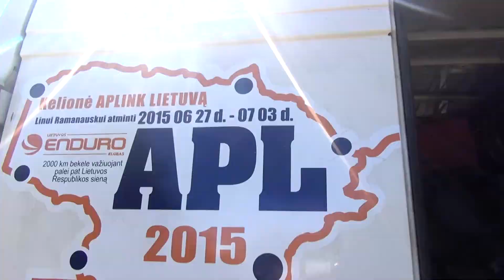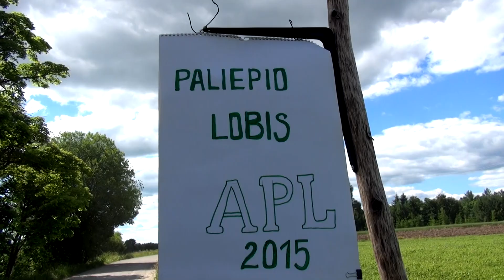APL 2015 ( 2 diena ) / LIETUVOS ENDURO KLUBAS pristato:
Kelionės aplink Lietuvą video įspūdžiai. ( 2 diena / 2015 ).

 Smagių akimirkų Jums linki Lietuvos Enduro klubas.